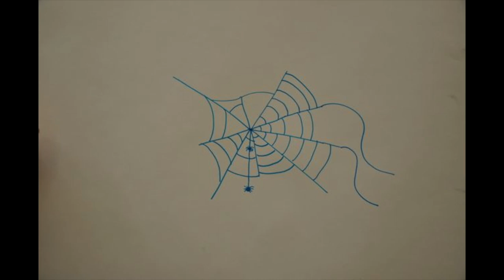doodle clip drawing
a step by step drawing clipped and put together into this video